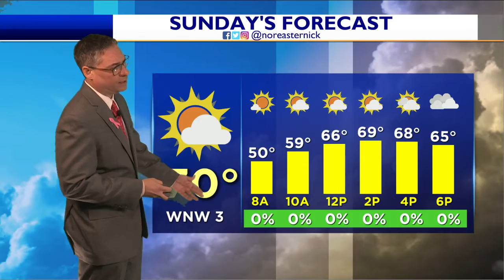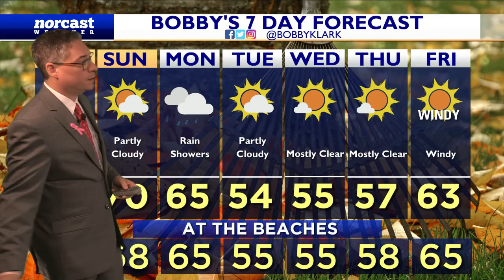Saturday Afternoon Forecast October 15, 2022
Some Clouds Through this Evening; Becoming Clear & Chilly Overnight

As we head into the rest of this late afternoon, some cloud cover will be with us. Those will fade away as we head into tonight and overnight allow for temps to drop on the chillier side. - Meteorologist Bobby Klark